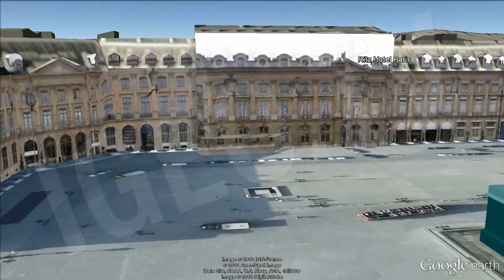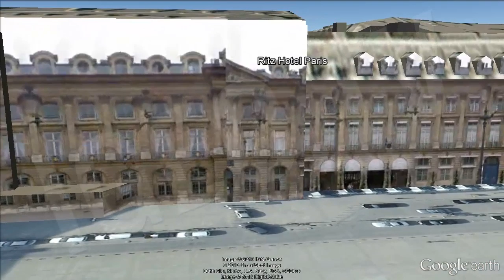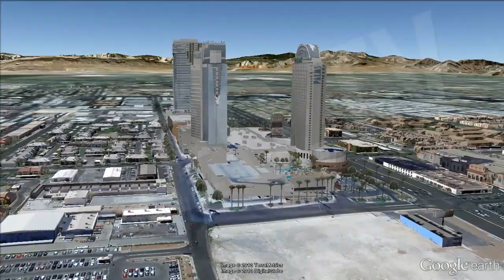Hoteles Más Caros y Lujosos del Planeta / The Most Expensive and Luxurious Hotels [IGEO.TV]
La mayoría de nosotros buscamos la mejor relación posible calidad precio cuando se trata de viajes y de alojamiento: una cama, un baño, un televisor y wi-fi. Hay otros, sin embargo, que exigen mucho más que la simple comodidad de una habitación de hotel.

Cuando los viajeros más ricos del mundo quieren tomarse unas vacaciones por su cuenta, se les cierran todas las habitaciones de pisos enteros del hotel, habitaciones que cuentan con un mayordomo personal, incluso con un helicóptero privado.

¿Cuáles son los hoteles más caros del mundo? ¿Cuánto cuestas las habitaciones de uno de estos hoteles?

Most of us look for the best value for money possible when it comes to travel and accommodation: a bed, a bathroom, a TV and wi-fi. There are others, however, requires much more than the simple comfort of a hotel room.

When the world's richest travelers want to take a vacation on your own, they close every room of entire floors of hotel rooms with a personal butler, even with a private helicopter.

What are the most expensive hotels in the world? How much room slopes of one of these hotels?

Ver Vídeo Edificios Más Raros del mundo, Top 10 / 10 Strangest Buildings in The World: